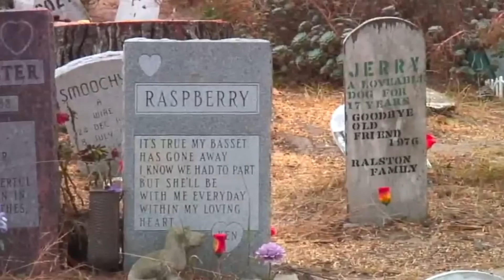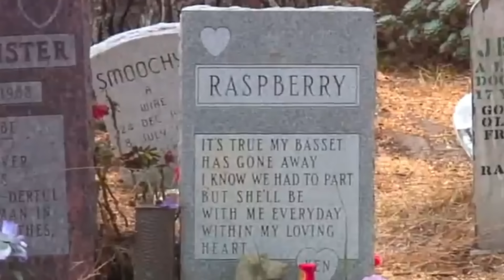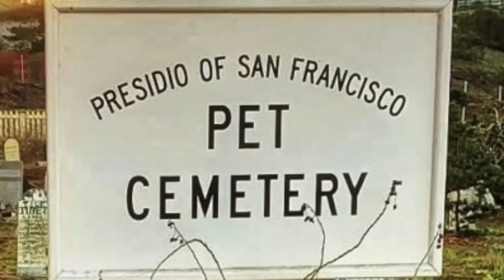The Haunting of Presidio Pet Cemetery: Ghostly Tales from San Francisco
Welcome back to Prolific Horror, your go-to channel for all things eerie and unexplained. Today, we delve into the chilling history of one of San Francisco's most haunted locations - the Presidio Pet Cemetery. Nestled under the shadow of the Golden Gate Bridge, this cemetery is said to be home to restless spirits and ghostly apparitions. Discover the origins of this wartime pet cemetery, hear tales of phantom barks and spectral figures, and learn about the mysterious legends that surround this eerie site.

Are these just stories born out of our desire to keep our loved ones close, or is there truly something supernatural happening here? Let us know your thoughts and any ghost stories you might have in the comments below.